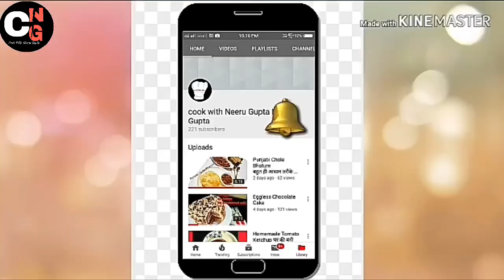How to make Creamy Chocolate Ice-cream, Eggless without condensed milk, without machine